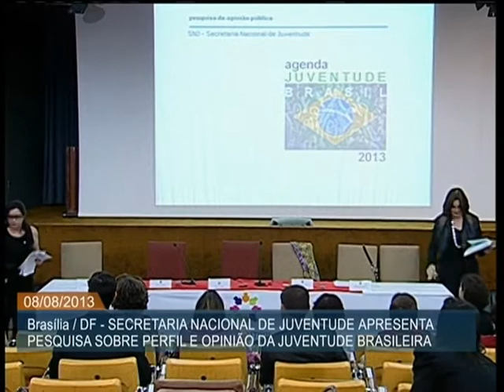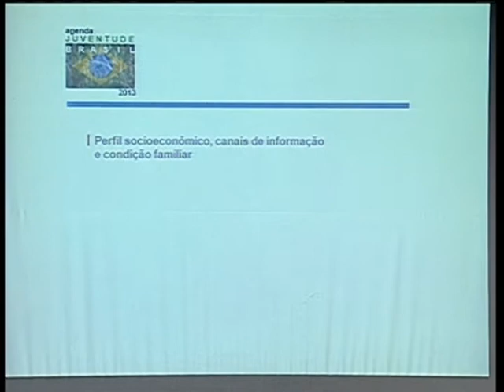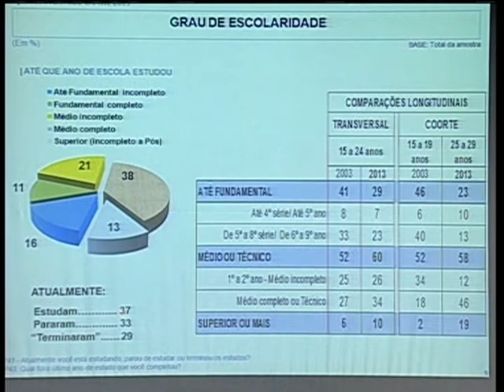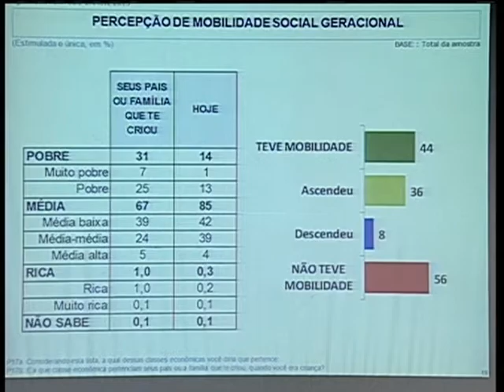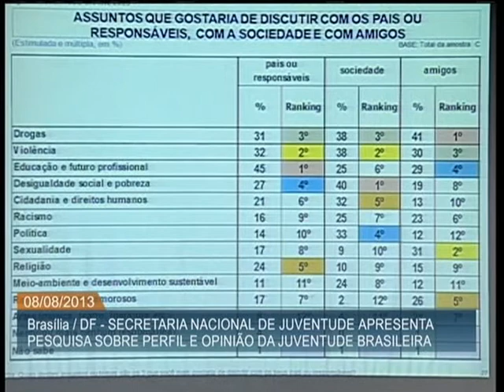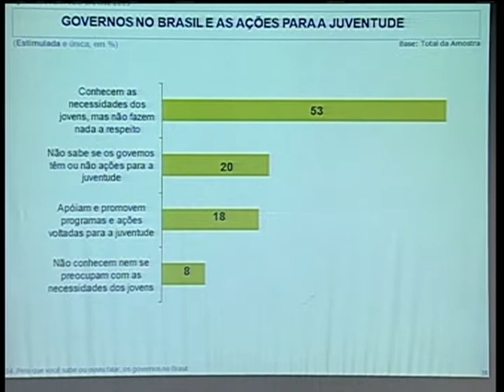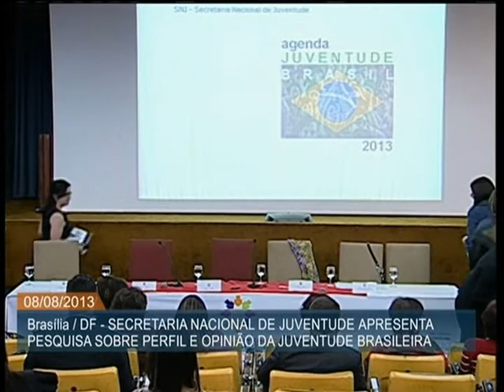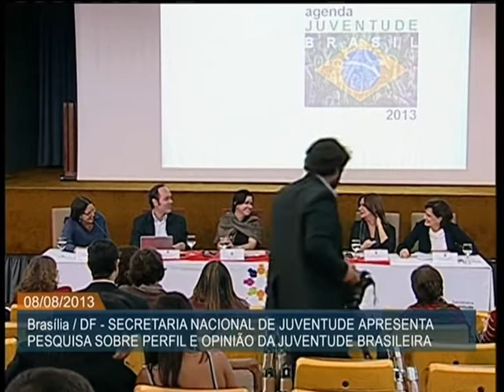Violência é a maior preocupação do jovem brasileiro, diz pesquisa da SNJ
ATIVIDADES DO GOVERNO - 08.08.13: A Secretaria Nacional de Juventude ‪(‎SNJ)‬ apresentou nesta quinta-feira (8) os resultados da pesquisa ‪‎Agenda Juventude Brasil 2013‬, estudo nacional que entrevistou 3,3 mil jovens entre abril e maio de 2013 para montar uma análise ampla e abrangente sobre o perfil, as demandas e formas de participação dessa faixa etária na sociedade brasileira. Religião, moradia, situação familiar e acesso à tecnologia são alguns dos temas abordados na pesquisa, que apontou violência, emprego, saúde e educação como as maiores preocupações do jovem brasileiro.